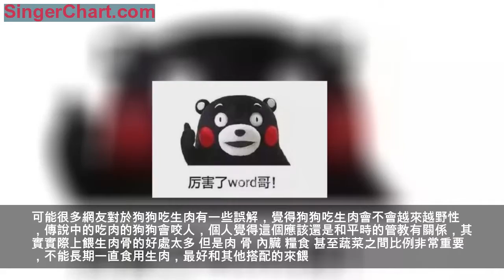狗狗晚餐吃生骨肉，大口大口撕咬，網友表示：看著好野性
看文章之前發個支付寶，小編的文章看的滿意請點擊關注，每天有精彩文章發表。
打開支付寶首頁搜「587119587」領紅包最高領取99元現金紅包，領到大紅包的小夥伴趕緊使用哦！
在現在飼養寵物狗的過程中，基本上鏟屎官都是選擇狗糧餵養，因為使用狗糧實在是太方便了，尤其是上班族，實在沒有時間折騰別的東西餵狗狗了，其實狗狗不僅可以吃狗糧，它也是可以用生骨肉飼養的哦。
這位@ 白開水網友，家裡養了兩隻狗，而他在平時的時候會選擇餵一些生骨肉。

可能很多網友對於狗狗吃生肉有一些誤解，覺得狗狗吃生肉會不會越來越野性，傳說中的吃肉的狗狗會咬人，個人覺得這個應該還是和平時的管教有關係，其實實際上餵生肉骨的好處太多 但是肉 骨 內臟 糧食 甚至蔬菜之間比例非常重要，不能長期一直食用生肉，最好和其他搭配的來餵。

其實很多國外的寵物主用生骨肉飼餵狗狗的比例比國內高，有研究表明生食能夠更好的保留骨肉中的營養物質，所以長期食用生骨肉的狗狗身體抵抗力會更好。而且在狗狗食用生骨肉的過程中，通過對牙齒的摩擦，能夠更好的保持口腔健康。

生骨肉不便宜，當然現在的狗糧也不便宜~這位網友家購買的狗糧也要50多一斤呢，平時搭配著餵養，效果還是不錯的！